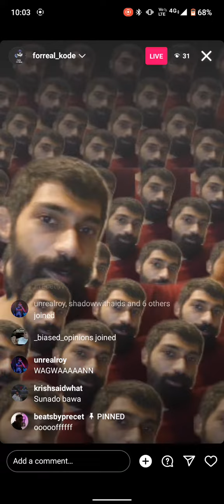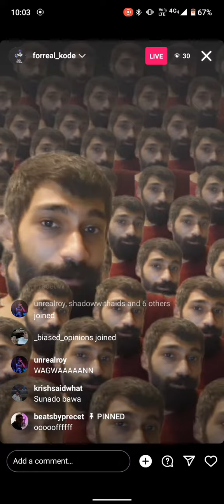Mc kode UNRELEASED 🔥.